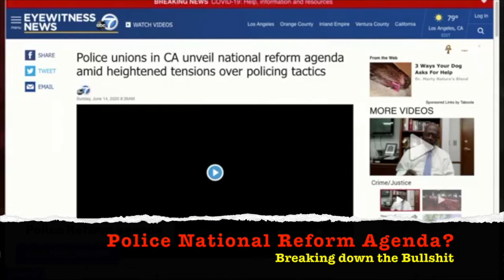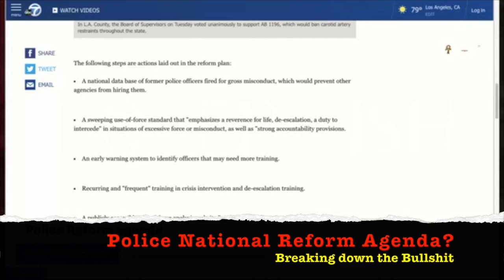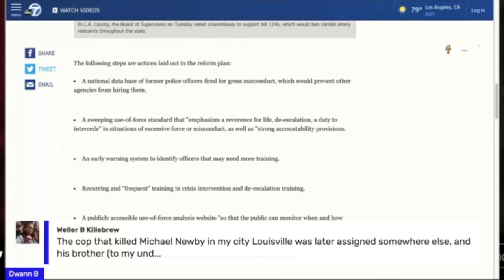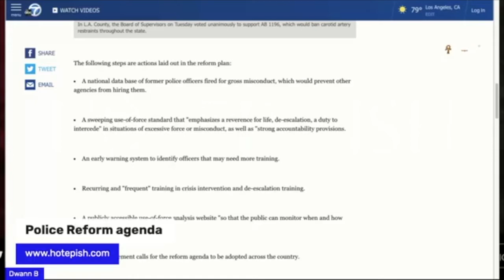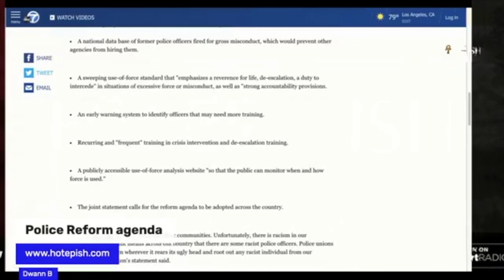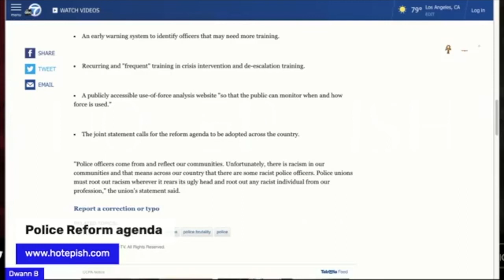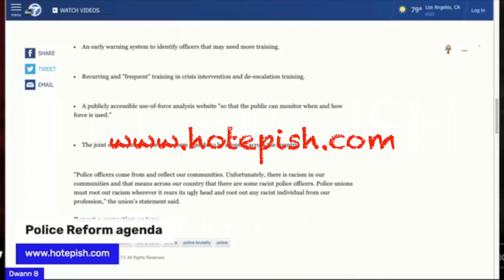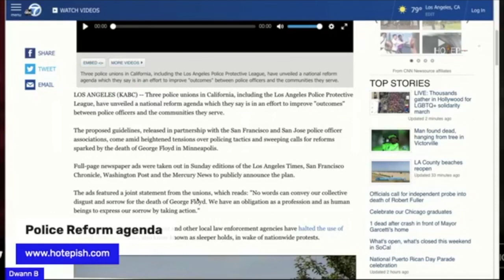Police Reform Agenda?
California police unions released a reform agenda.  Is this agenda fake hustle or legit?  Breakdown and my opinion on this proposed agenda.